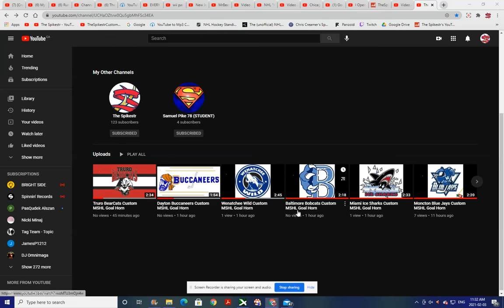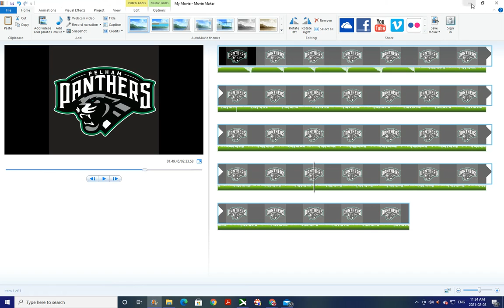Pelham Panthers Custom MSHL Goal Horn